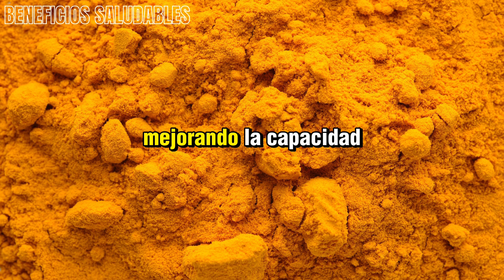Esto Pasa en tu Cuerpo al Beber Agua de Cúrcuma Diario